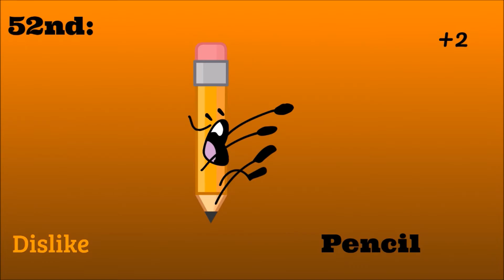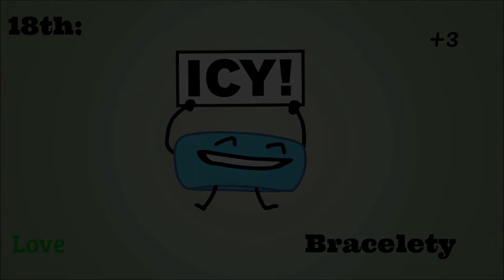BFB Worst to Best(As of BFB 13)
Wow a video I don't really do that often enough anymore. Sorry for being away for so long. I'm aware that this is upload is out of nowhere but I hope you all enjoy.